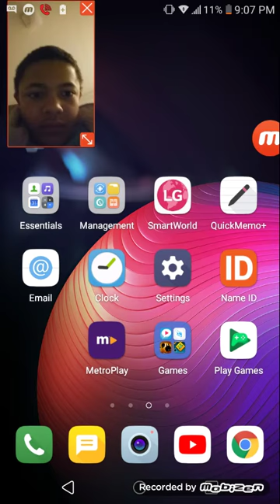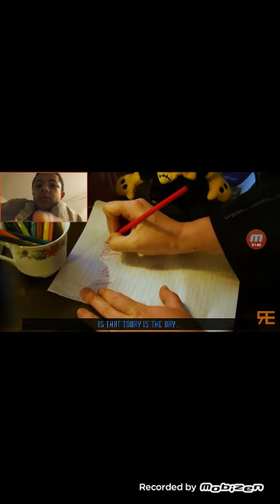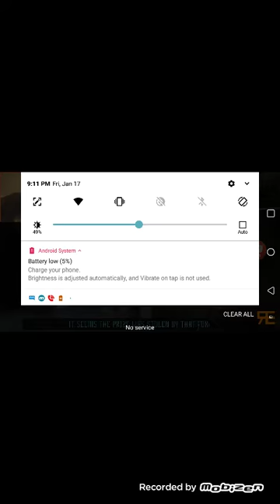Reacting to The day that you die a little misfortune song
10/10 song thanks Random encounters make sure to sub to them!